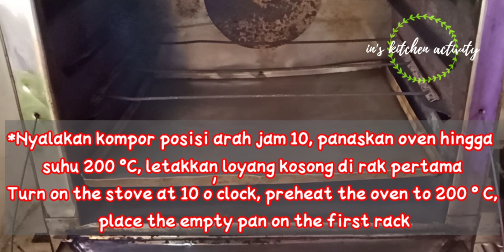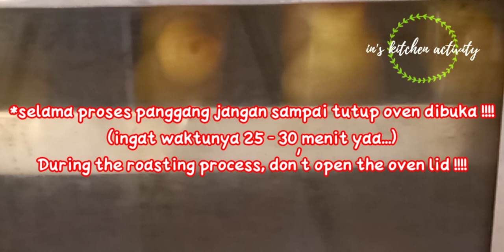Cara Membuat Kue Soes Menggunakan Oven Tangkring I Tips agar kue sus tidak gagal ( Kempes)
Akhirnya setelah 2x percobaan (udah lama banget, jadi males buat karena gagal trus hihi)...alhamdulillah nyoba bikin ke3 kalinya pake oven tangkring manual ga ada pengukur suhunya...hasilnya kali ini BERHASIL DAN SUKSES teman-teman, bayangkan gimana riangnya hatiku ni 😅...belajar dari kesalahan akhirnya tau kenapa 2x nyoba sebelumnya gagal trus...yuk langsung j tonton videonya biar tau cara buatnya kali ni seperti apa yang hasilnya bisa Sukses

Kue Soes / Pastry Choux

Bahan Kulit Soes

130 gr terigu (pakai yang protein tinggi ya..)
100 gr margarin
¼ sdt garam (bisa juga ½ sdt)
250 ml air
3 btr telur (ukuran sedang)

Udah itu ja bahan kulitnya, simple kan hehe

Bahan Vla :

5 sdm terigu
1 sdm maizena
500 ml air
2 sachet kental manis
3 sdm gula pasir (sesuaikan selera)
1 sdt vanili cair
½ sdt garam
1 btr telur (lebih baik pakai kuningnya saja)

Untuk cara buatnya langsung nonton videonya j ya...komentar, saran dan kritikan silahkan tulis di kolom komentar (insyaa Allah saya terima dengan lapang dada kok hihi)

Terima Kasih 💖